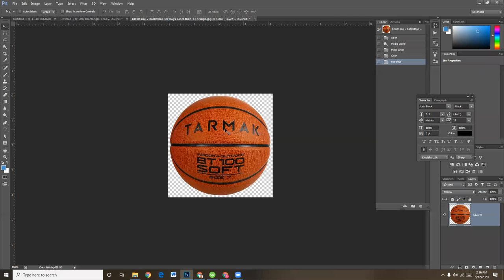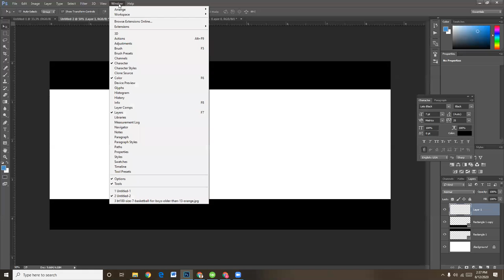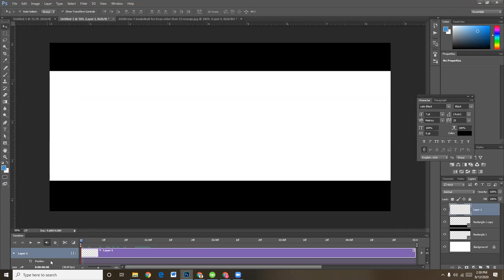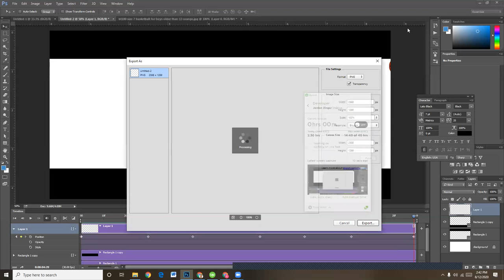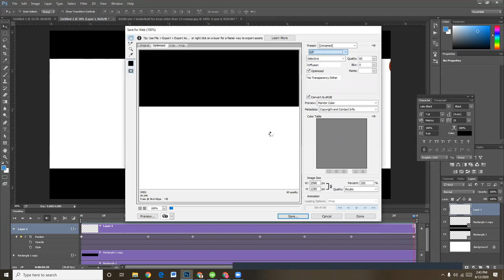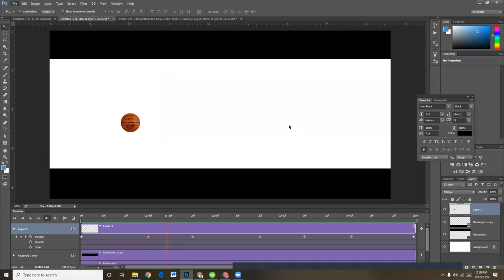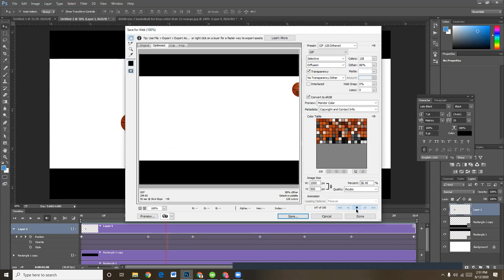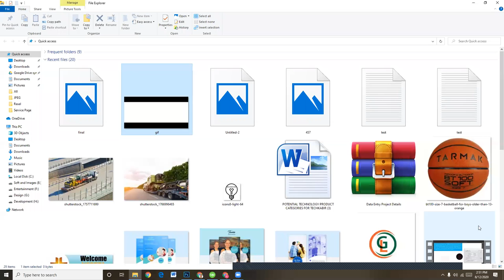Animation in adobe Photoshop CC 2015